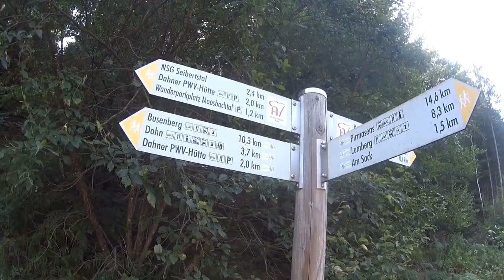Lostplaces-Tour Dahner Felsenland ehemaliges Gelände der US-Army T3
Hier gab es einen Westwallstollen mit mehreren Eingängen. 3 Eingänge bestimmt und einer ev. in Vorbereitung. Die US Army ließ im Kalten Krieg dann diesen für ihre Wünsche dann ausbauen.
Auch das Aussengelände würde für eine Elektronikinstandsetzung mit mehrenHallen erweitert.
Nachdem die US Army die Anlage verlassen hatte, wurde der Stollen verschlossen und im oberen Teil ein Fledermausschutzgitter angebracht.
Die Hallen verschwanden und der Rest ist in einem 4 teiler noch von aussen in diesen Clips zu sehen.
Ich selber habe noch das ganze gesehen. Es ist mir noch gut in Erinnerung. Der Strasse weiter geht es hoch durch das Moosbachtal, mittlerweile Fahrradweg, bis zum Braunsberg wo einst die Abschußbasis  der Nike (ev.Herkules) Raketen waren. Auf dem anderen Berg, dem Mückenkopf,befand sich  die Feuerleitstelle dazu. Und dann noch weiter wieder Richtung Salzwoog die ehemalige Unterkunftstation der US Streitmächte.
In meinem Kanal gibt es vieles von Lostplaces, gesprengte Bunker, Westwallstollen, Relikte etc.
Auch von der Raketenstation. Ach, noch dazugehöhrend  die AREA1 in Fischbach -Ludwigswinkel. Dort lagerten in 19 Bunker (Hallen) die atomaren Sprengköpfe für die Raketen.
Die AREA ONE ist eine denkmalgeschützte Zone und per Fahrrad oder Fuß zu erreichen. Anhand von den Hinweistafel kann man sich ein Bild von dem ganzen machen.
Auch am TdoD ist ein Event. Dabei wird einer der Bunker mit dem Stacheldrahtnetz geöffnet.